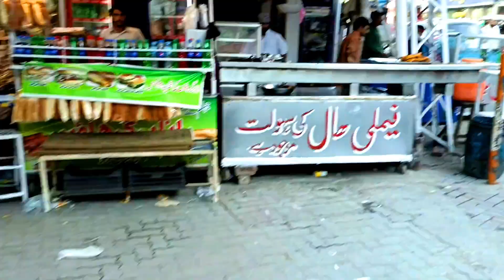Jhelum City ki Sair|| Jhelum city Tour 2022|| iIkhlaq Ali Vlogs